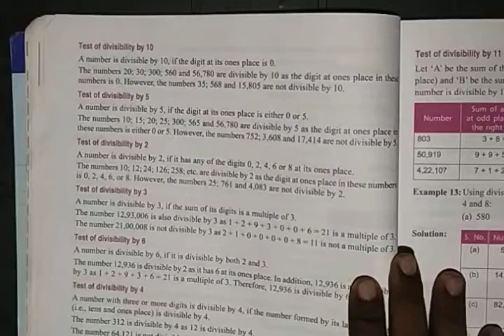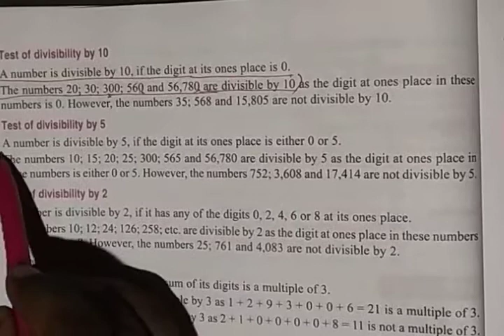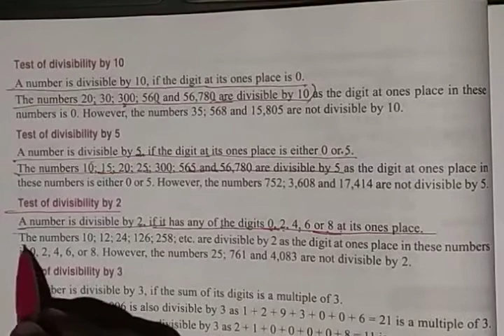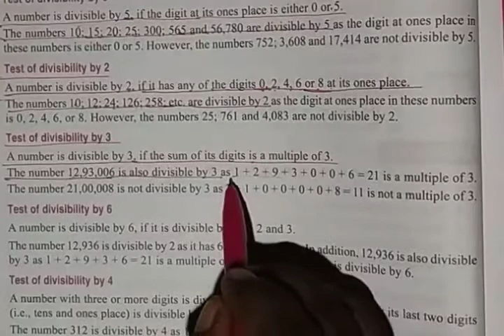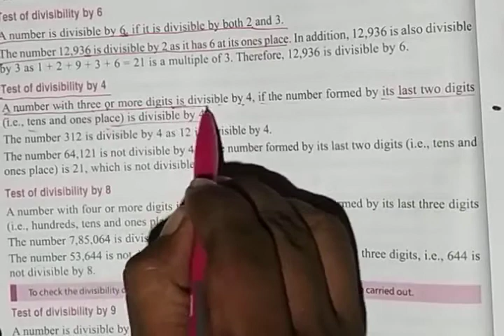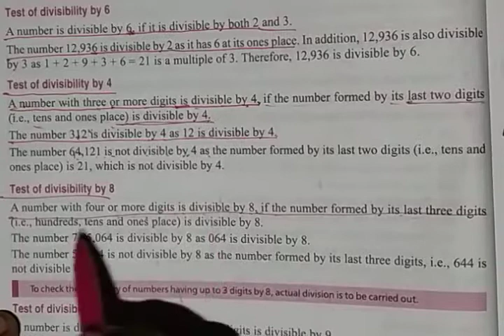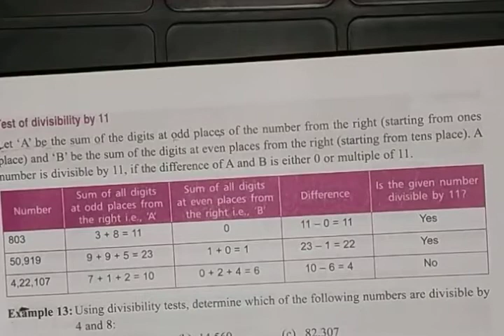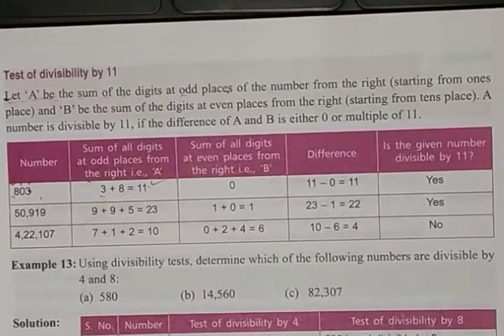Viva education class 6 chapter 4 Divisibility Test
In these 3 Lecture you will find all question of hight and distance.